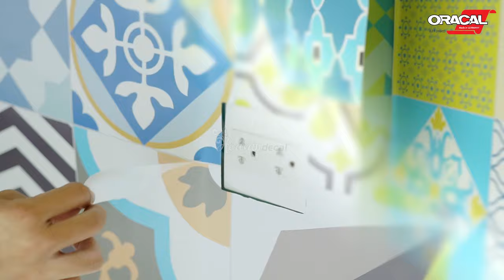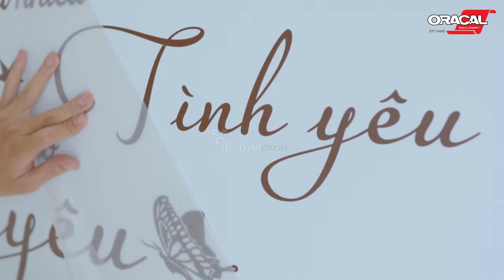Decal dán tường cho bé, Trang trí phòng cho bé yêu | Hoa Văn Decal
Một chút của BA, một chút của MẸ, và rất nhiều Tình Yêu dành cho CON